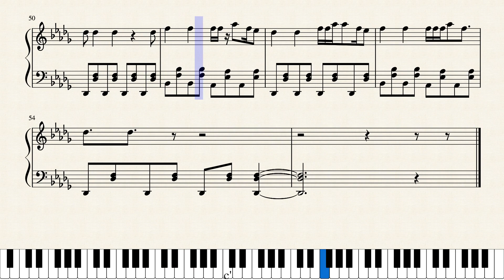Riptide - Piano by Ya boi: Aidan Neff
Here you go, now play and judge me.